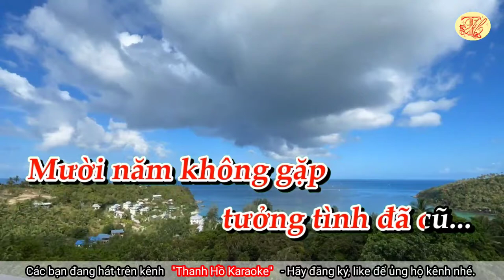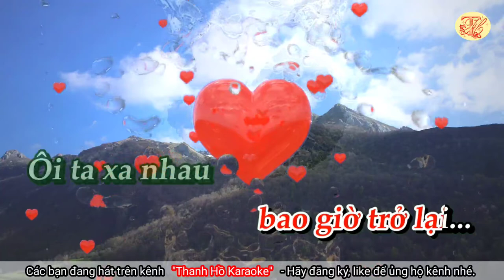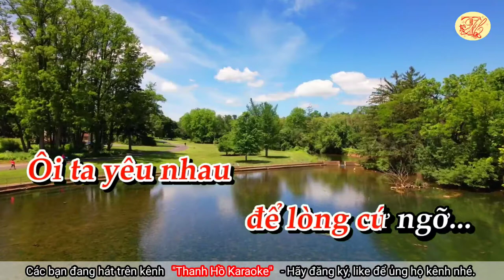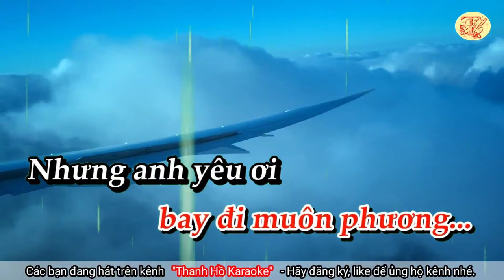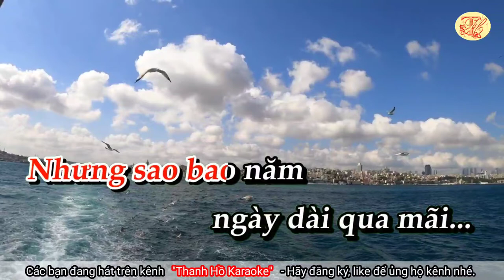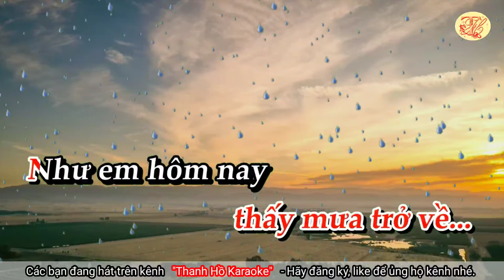Karaoke Mười năm tình cũ - Tone Nữ - Nhạc hay - Dễ Hát - Thanh Hồ Karaoke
Karaoke Mười năm tình cũ - Tone Nữ - Nhạc hay - Dễ Hát
Ca khúc "Mười năm tình cũ" có thể xem như 1 vết son của nhạc sĩ Trần Quảng Nam. Trước năm 1975, khi đang học đại học, Trần Quảng Nam yêu một cô gái mang hai dòng máu Việt- Pháp, có tên Isabel Hạnh. Sau biến cố 1975, hai người chia tay: người sang Mỹ, người về Pháp. Mười năm sau, vào một ngày của năm 1985, khi xem lại thư và ảnh cũ, Trần Quảng Nam gặp lại bóng hình người xưa. Ảnh còn đây mà người đã xa mờ. Cảm xúc dâng lên thành lời ca, ông viết "Mười năm tình cũ" chỉ trong khoảng 15 phút.
Trần Quảng Nam sinh năm 1955, tại Tam Kỳ, Quảng Nam, quê gốc tại Hải Dương. Hiện ông đang sống ở Tp. Hồ Chí Minh, mở 1 quán cafe ở Nam kỳ Khởi Nghĩa.